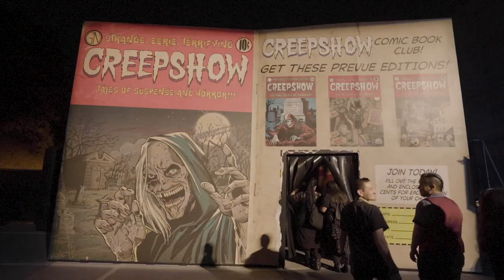My Scary Trip to Halloween Horror Nights 2019 | Jaime Camil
This was a bad idea. Every year I go to Halloween Horror Nights, the scares get worse. Why did I do this? Because I wanted to share it with you. You're welcome.